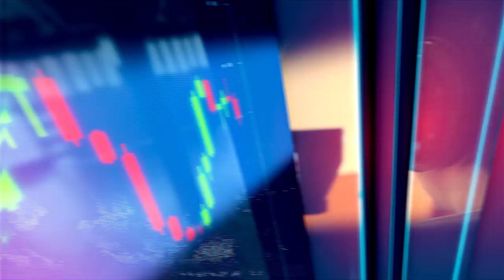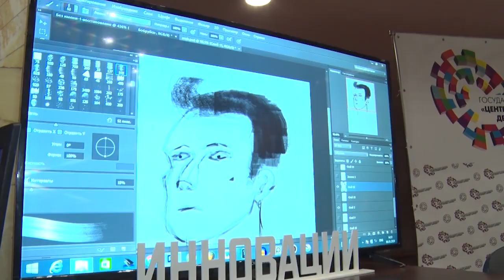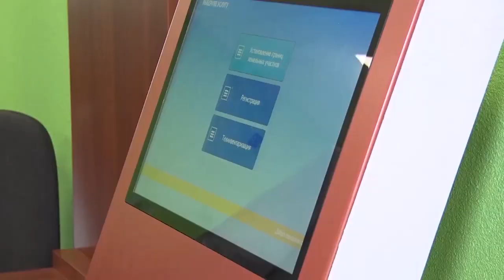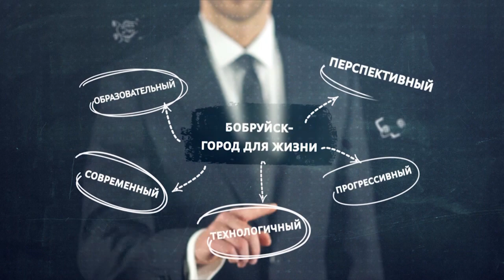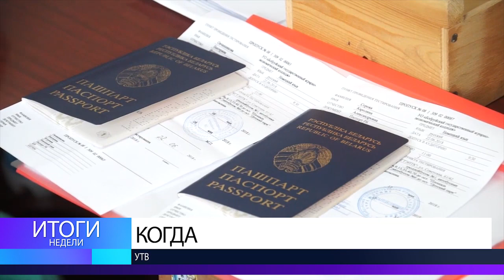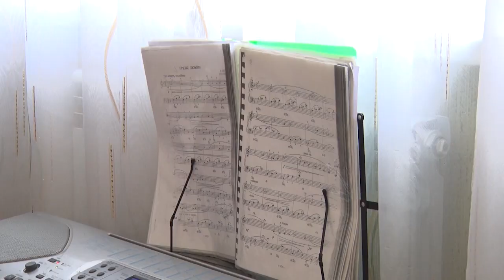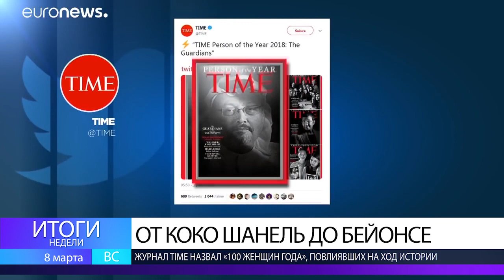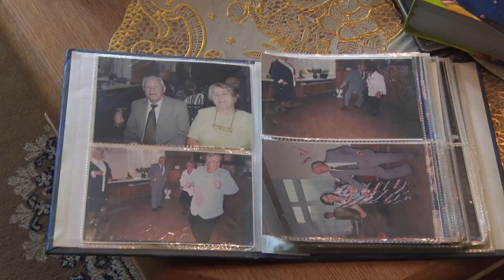ИТОГИ НЕДЕЛИ 08 03 2020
1. Рентген нового поколения. В больнице скорой медицинской помощи имени Морзона перерезали красную ленту ангиографического комплекса.
2. С праздником, мама! Международный женский день празднуют сегодня в каждом доме.
3. Каким 2019-й был для Бобруйска? В городе масштабно подвели социально-экономические итоги.
4. В чем секрет семейной жизни? Пара из Бобруйска готовится встретить золотую свадьбу.
5. Хроники коронавируса в Беларуси. Сколько заболевших и почему не стоит паниковать?
6.  Без них мир был бы другим. Новый проект журнала Time рассказывает о женщинах, изменивших историю.